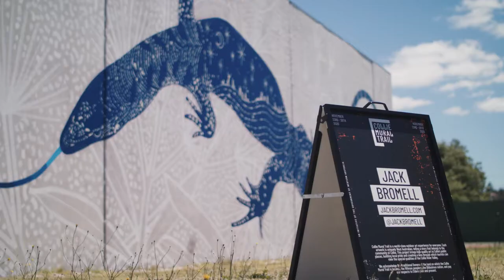Collie Mural Trail - Jack Bromell